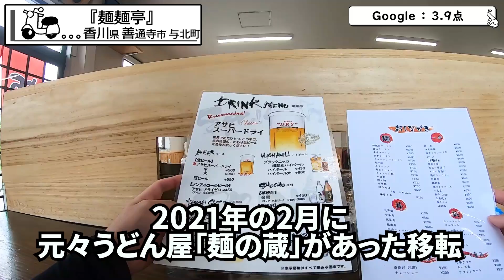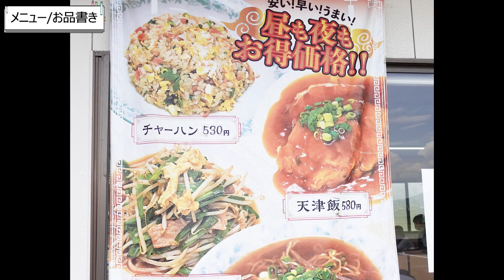【安い!!早い!!うまい!!これぞ大衆中華料理店!!】香川で超人気だった中華屋出身のラーメンの名店【麺麺亭】香川県善通寺市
店名：麺麺亭
住所：香川県善通寺市与北町１０１４−４

🔳高松市🔳
・手打十段 うどんバカ一代
・まさご屋
・空海房
・わら家
・まつばら
・宝山亭
・いちみ
・あづま
・手打うどん　麦蔵
・竹清 本店
・手打うどん 三徳
・誠うどん
・うどんの田
・誠うどん
・うぶしな
・日の出製麺所
🔳綾川🔳
・岡製麺所
・本格手打うどん はゆか
・いなもく
🔳丸亀・善通寺・多度津🔳
・一屋
・岡じま
・純手打うどん よしや
・つづみ
・なかむら
・海侍
・飯野屋
・麦香
🔳まんのう🔳
・むさし
・大喜多
・三好うどん
・うらら
・うまじ家
・虎龍
・かじまや
🔳さぬき市・三木町🔳
・八十八庵
・多田製麺所
・まるたけ
・羽立
・溜
・滝音
・牟礼製麺
・そらいけ
・麺処まはろ
・山
・門家
・味泉
🔳東かがわ市🔳
・元匠 湊店
・吉本食品
・うどんや
・讃州讃岐屋
・山賊村
・うどんや まるちゃん
・六車